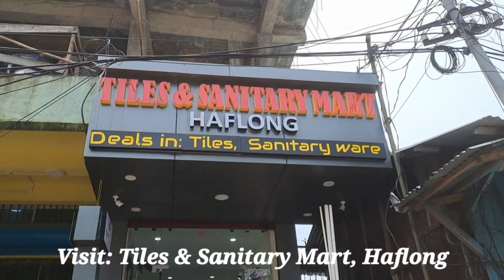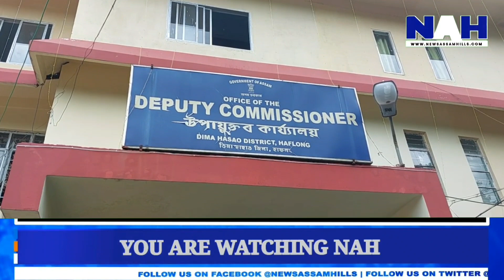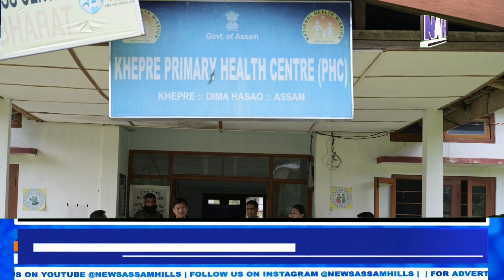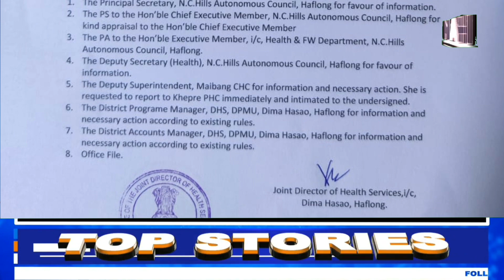NAH:WEEKLY _KUKI _NEWS 11/07/2022